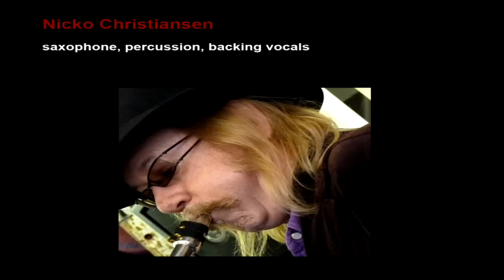Nicko Deep C Trio Live "Until you use me up" (Oct.17, 2009) feat. Nicko Christiansen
Concert Nicko Deep C Trio October 17, 2009 The Hague (NL), yearly promotion of shopping street "Boekhorstraat". Nicko Christiansen: sax, percussion, backing vocals - Dean Curtis: lead vocals, bass - Joaquin Lorenzo: guitar, backing vocals. Recorded live (with home camera) by Mo Sax.